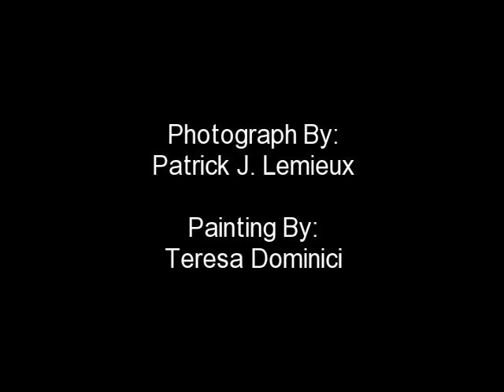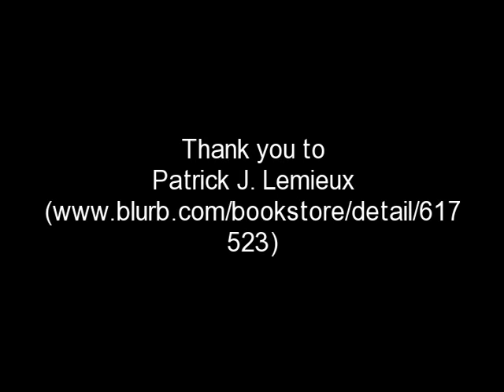Painting by Teresa Dominici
Thank you to Patrick J. Lemieux for allowing me to paint the Millie the River Otter from his photo collections.